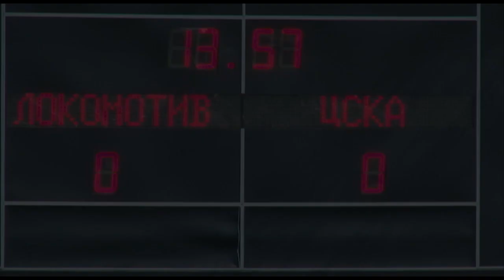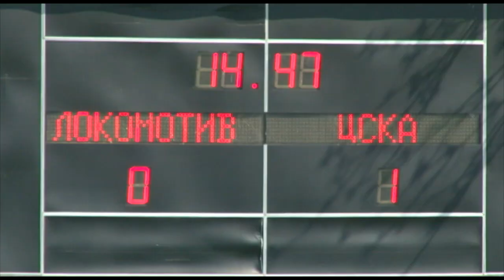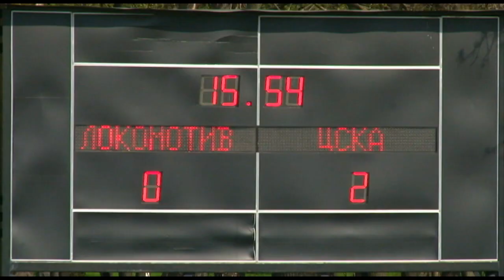«Локомотив» - ЦСКА 0:2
Саммари матча молодежных составов «Локомотива» и ЦСКА, прошедшего во вторник в Перове. Эдуард Миловидов. Локо-ТВ